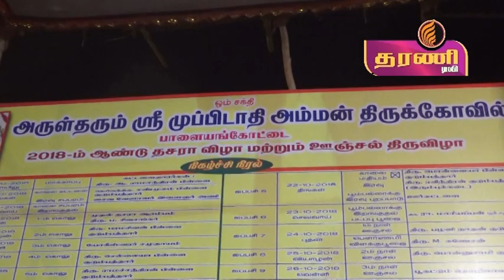தரணி டிவி /தரணி உலா செய்திகள் பாளை முப்பிடாதி அம்மன் கோவிலில் ஊஞ்சல் திருவிழா நடைபெற்றது